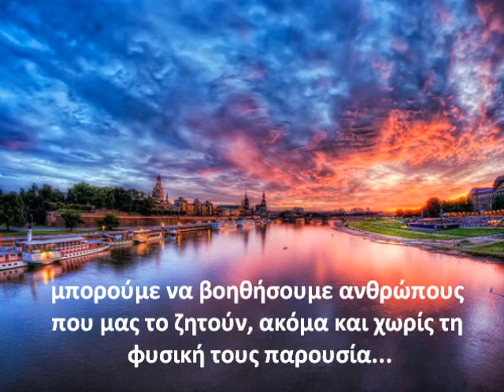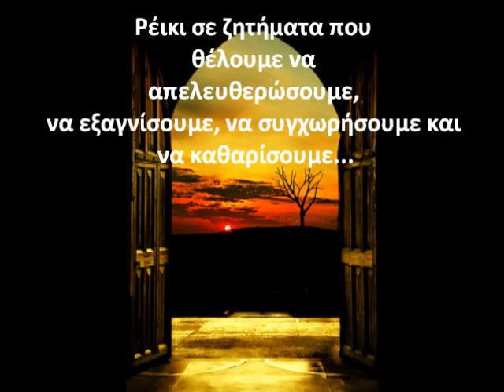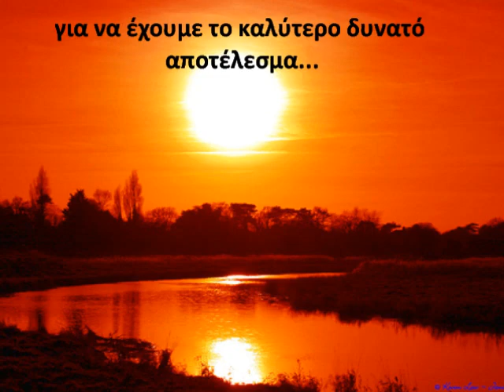Θεραπεία από Απόσταση- Ρέικι Β΄Βαθμού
Ενεργειακή θεραπεία από μακρυά. Η ενέργεια υπερβαίνει το χώρο και το χρόνο. Είναι ελεύθερη να ταξιδέψει στο άπειρο...